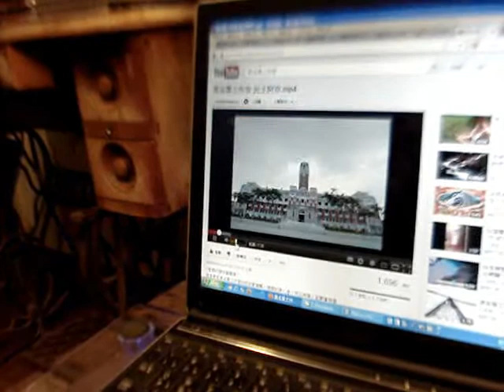20121102 「江湖在哪裡？」第四次心得分享(3)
「倡導工業化農業者只強調其優點，面對其缺點可能產生的不良後果卻全然不提. 三十年來人口驚人膨脹，對土地開發、土地利用極為殷切。因此，凡山坡、坵領地、河川的海埔地，無不次第開發，變成梯田、魚塭、鹽田等，造成嚴重之表土流失現象，不但降低了土地的生產能力，也加重平原地區的水、旱災. 。
                                                                                 ──引自黃順興的質詢稿 」

摘自《江湖在哪裡？》第200頁，【江湖在哪裡？(八0年代)】